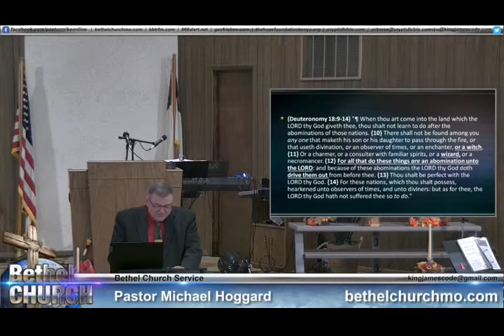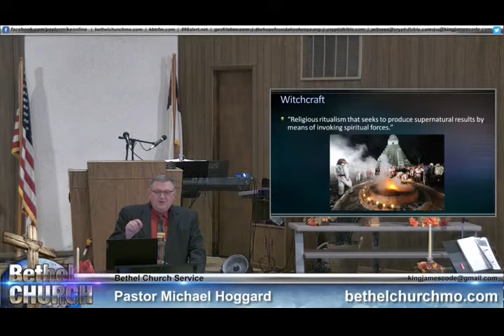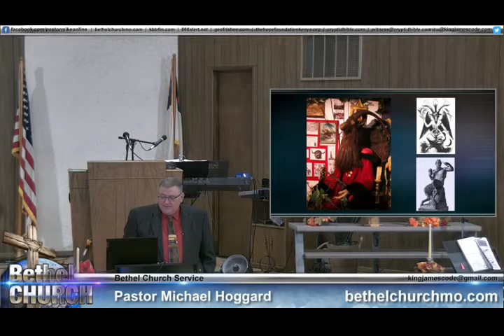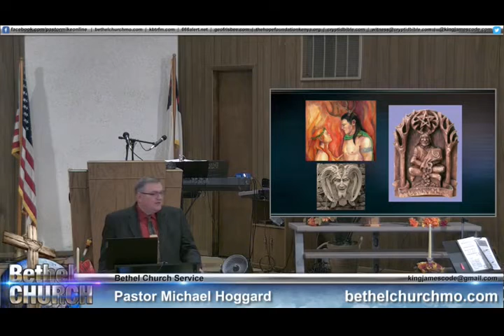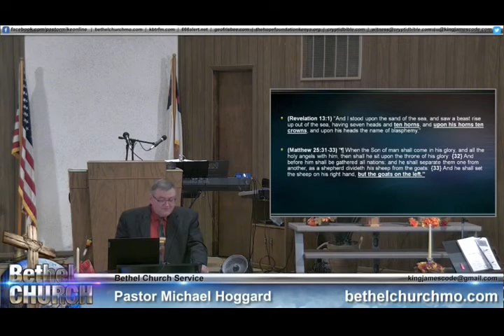Rituals of Wicca - Mike Hoggard